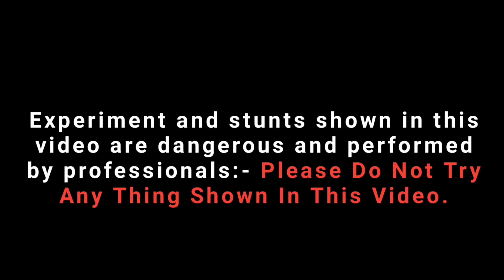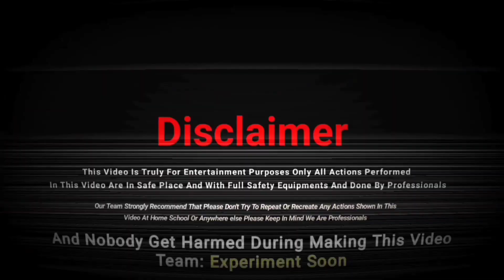Sutli Bomb Wala Ravan || सुतली बम वाला रावण 😇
___Please Do Not Try___

Track: Disfigure - Blank [NCS Releasel